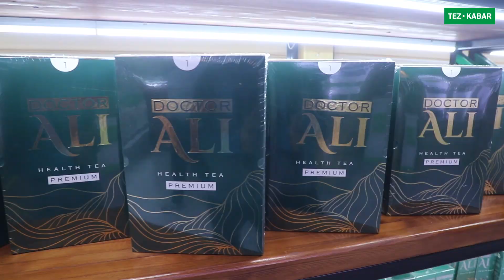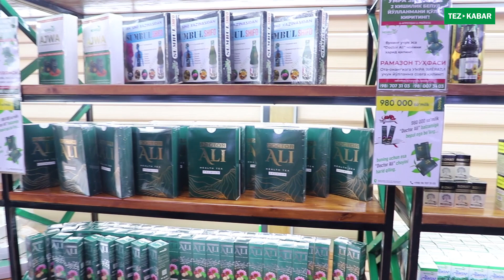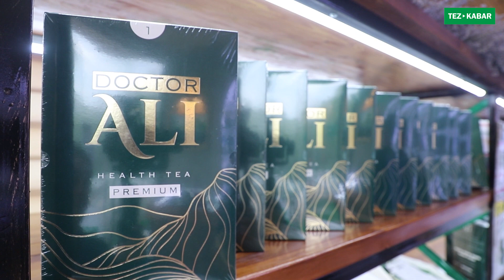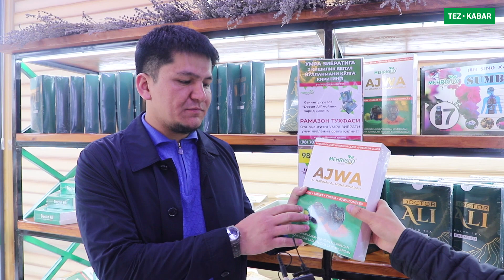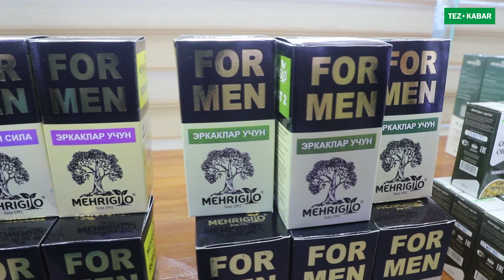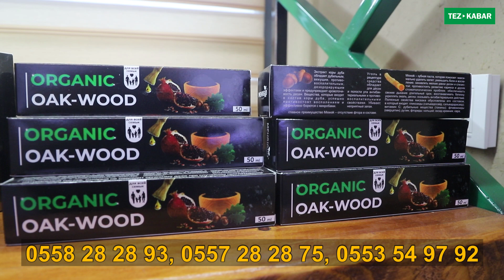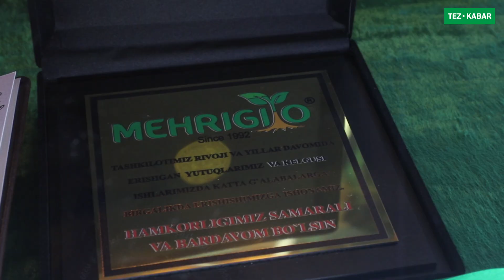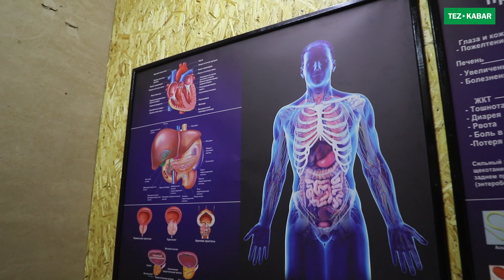Жегенибиз ХИМИКАТ, эми ТАЗА ПРОДУКЦИЯГА өтөлү ~ МЕХРИГИЁ продукциялары ЗОР ЧЫКТЫ